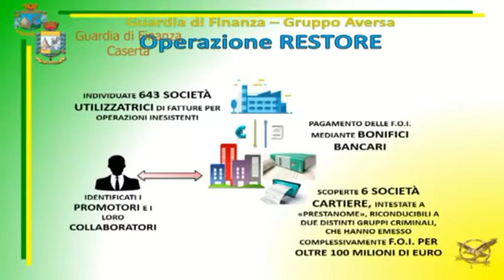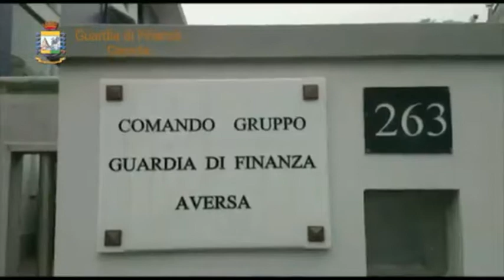CASERTA GDF ESEGUE 34 MISURE CAUTELARI E SEQUESTRA BENI PER CIRCA 35 MILIONI DI EURO